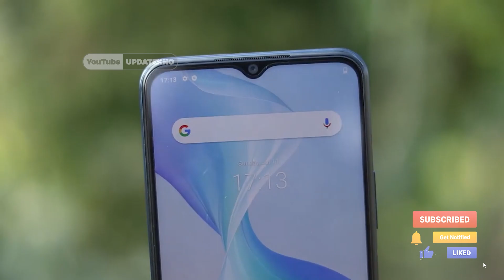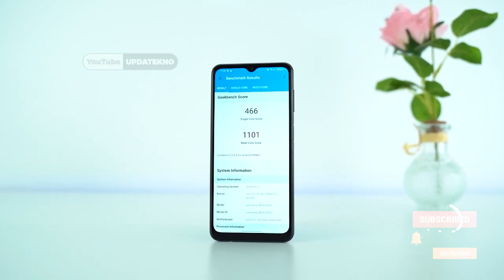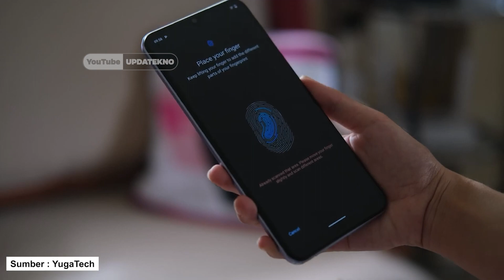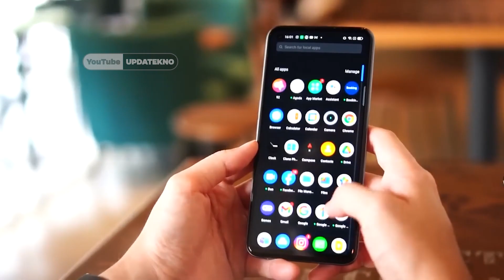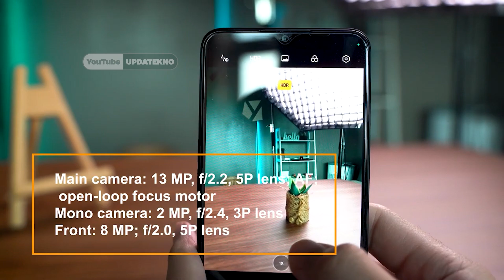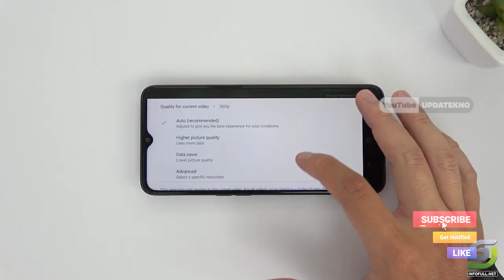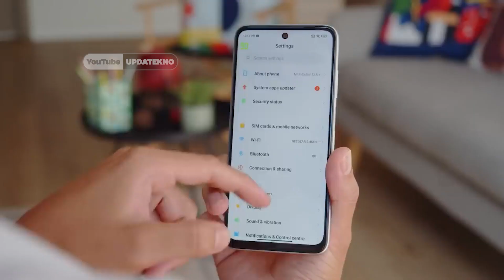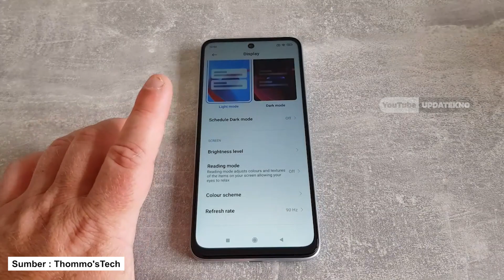6 HP 2 JUTAAN TERLARIS BULAN APRIL 2023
Link Pembelian dengan Promo Khusus:
💎HP Ke-1